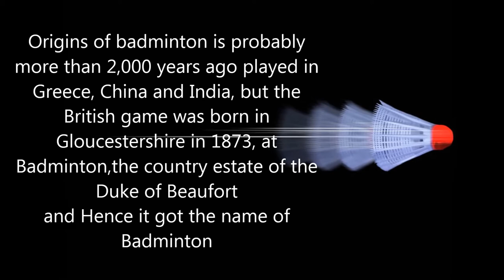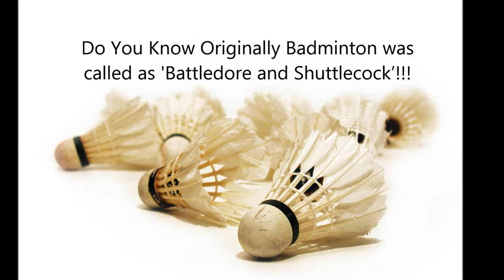10 Things You Don't Know About Badminton!!!!!!!!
Badminton is a Great game, It gained popularity in India after P.V.Sindhu Broke a Silver medal in Olympics. But there is much more to the game You Don't know.A 50-year-old weighing 70kg can burn 385 calories during an hour of social Badminton,An Active game It is!.Badminton is the Fastest Racket Sport,shuttles can clock speeds in excess of 200mph.Fu Haifeng of China holds the Fastest Badminton Hit with Speed of 332mph.England’s ‘No Strings Badminton’ places are only for people who sides over Fun for Fury.Origins of badminton is probably more than 2,000 years ago played in Greece, China and India, but the British game was born in Gloucestershire in 1873, at Badminton,the country estate of the Duke of Beaufortand Hence it got the name of Badminton.It became an Olympic Sport only in 1992 Barcelona Olympics.Best ShuttleCocks are made from Left Wing of a Goose.But players still use rackets with strings made from the dried stomach lining of Cows or Cats. Ouchh!.Badminton is Great for Social Activity, if you join a Club, it forms a Society and UK has highest number of more than 2,000 clubs.Its flexible pace makes Badminton a great
activity for those with heart conditions.Do You Know Originally Badminton was called as 'Battledore and Shuttlecock’!!!.BBC Sport Academy hailed Badminton the second most popular sport in the world, with Football on Top.